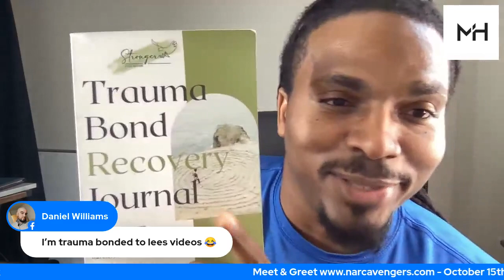Lee Hammock self aware Narcissist Live Q&A With Survivors of Narcissistic People (recorded Live)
Lee Hammock self aware Narcissist Live Q&A With Survivors of Narcissistic People.